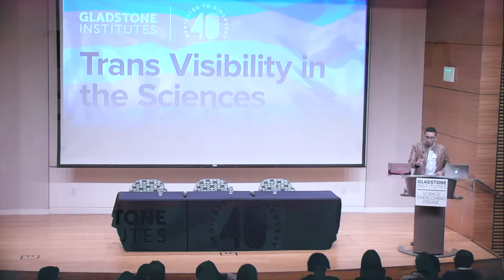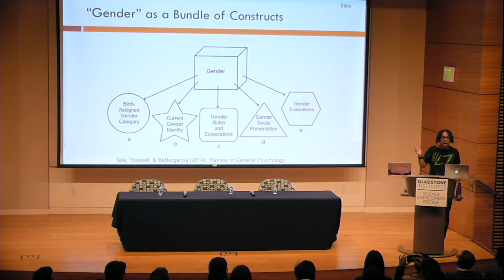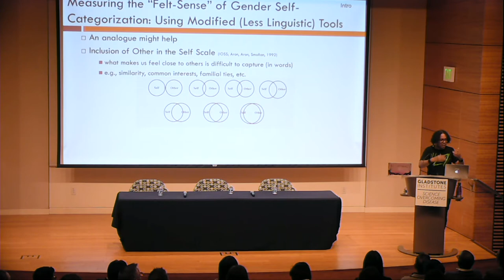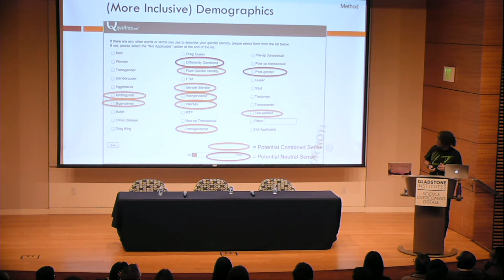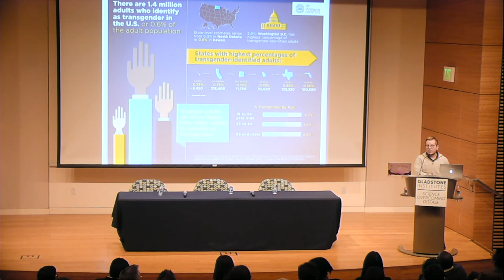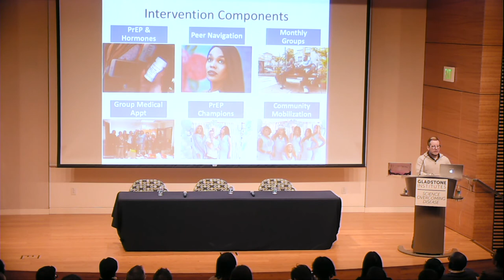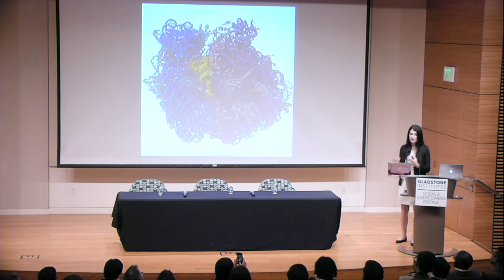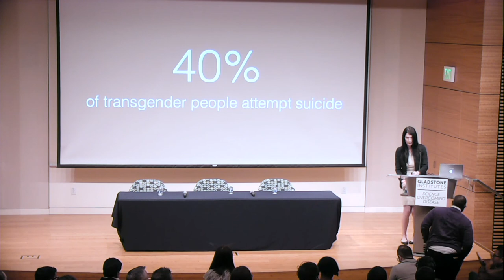Trans Visibility in the Sciences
In honor of International Transgender Day of Visibility, Gladstone hosted three accomplished scientists to present their research and how it relates to better understanding the biology of gender and health disparities in the transgender community.

Presenters

Luis Gutierrez-Mock, MPH, MA, will describe his research and explain health disparities and HIV infection in the trans community.

Gutierrez-Mock is the project director for TRIUMPH, a community-led PrEP project at the Center of Excellence for Transgender Health at UC San Francisco (UCSF). He previously worked on a CDC-funded project to promote knowledgeable, sensitive, and effective HIV/AIDS treatment and prevention services for trans communities.

Karissa Sanbonmatsu, PhD, will speak about the biology and challenges of being transgender. She will explain how life experiences and social environments lead to changes in the way genes are expressed, and how these changes can influence our understanding of gender identity.

Sanbonmatsu is a principal investigator at Los Alamos National Laboratory. Her research investigates the molecular mechanisms by which epigenetic memories are written and stored in DNA and RNA, and how these relate to our understanding of social and environmental impacts on identity and development.

Charlotte Tate, PhD, will speak about basic psychological processes related to being transgender—for both binary identities (viz., trans women, and trans men) and nonbinary identities. She will explain how to conceptualize, measure, and statistically model these experiences in a manner that reveals how and where transgender experiences of gender identity are similar to and also sometimes different from each other, as well as how transgender experiences are sometimes similar to and different from cisgender experiences of gender identity.

Tate is an associate professor of psychology at San Francisco State University. Her research investigates the constellation of psychological constructs and social experiences that count as “gender” in the United States, and how to better conceptualize, measure, and statistically model these experiences in basic behavioral science in ways that integrate cisgender and transgender spectrum lived experiences.